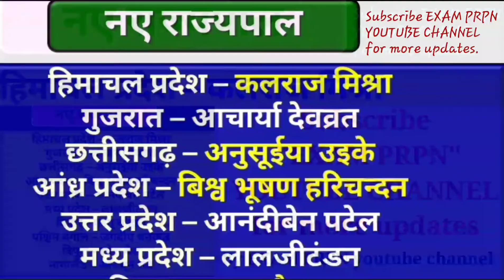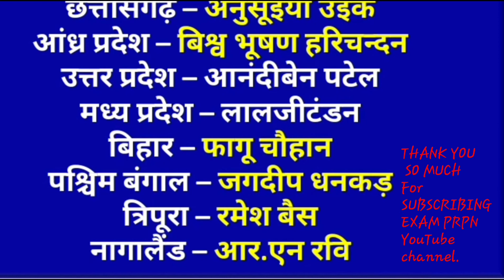RAJYAPAL | Governor_राज्यपाल_2019 | जुलाई करेंट अफेयर्स 2019 | July_current_affairs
NTPC|SBI| IAS|PCS|SSC|IBPS|PO|MTS|RRB |examprpn|RRBNTPC|NTPC|SOLVEDPAPER|EXAM PRPN